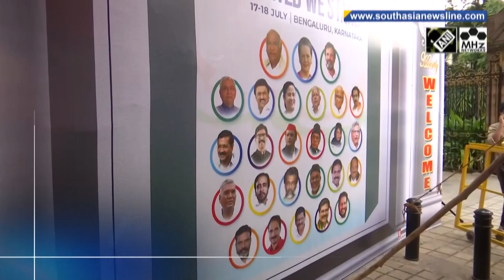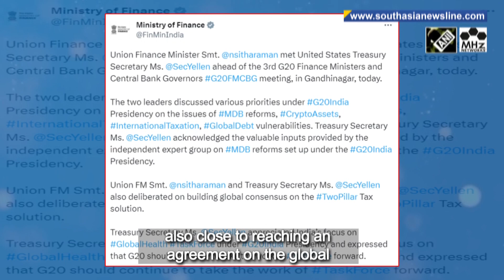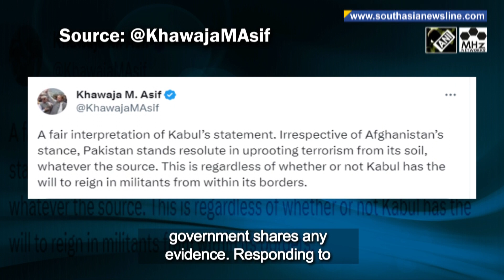Oppn unites against BJP in Bengaluru, G20 Finance Ministers meet, Taliban ‘bashes’ Pakistan & more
In an effort to put up a united front ahead of the 2024 general elections, leaders of major Opposition parties in India gathered in Bengaluru city on Monday to take part in an opposition unity meeting convened by the Congress party. The meeting which is being held after a month of the Patna plenary, will deliberate on seat-sharing, coordination among the parties and a common program. The Congress party has termed the huddle a game changer for the Indian politics. Senior Congress leader KC Venugopal said the opposition parties are united by common purpose to protect democracy in the country. However, the BJP said it will be an 'opportunistic' alliance.US Treasury Secretary Janet Yellen on Monday met India’s Finance Minister Nirmala Sitharaman on the sidelines of a G20 meeting in India’s Gandhinagar city and said that US is working with the country to develop an investment platform to lower the cost of capital and increase private investments. Both the leaders discussed issues such as strengthening multilateral development banks and harnessing opportunities presented by crypto assets. Yellen said the two countries are also close to reaching an agreement on the global minimum tax system. In response to remarks by Pakistan’s Defence Minister Khawaja Asif on the Taliban for disregarding commitments in the 2020 Doha Agreement, Taliban’s Spokesman Zabihullah Mujahid said that the deal had been signed with the US, not with Pakistan. In an interview with the BBC, Mujahid said that the Taliban authorities had conducted discussions with Pakistan regarding the Tehreek-e-Taliban Pakistan and would take action against the group if the Pakistani government shares any evidence. Responding to Mujahid’s remarks, Asif took to Twitter and said Pakistan has made a firm decision to root out terrorism from its soil whether or not Afghanistan cooperates. Pakistan has been witnessing a spate in terror attacks, which they believe is perpetrated by the banned TTP. The militant group is not directly associated, but pledges allegiance to the Afghan Taliban.

South Asia Newsline - Jul 17, 2023 News Bulletin :

-Opposition unites to chalk out strategy against PM Modi’s BJP ahead of 2024 elections
-US working with India on platform to speed its energy transition, says  Treasury Secretary
-Taliban asserts Pakistan should not blame its shortcomings on Afghanistan